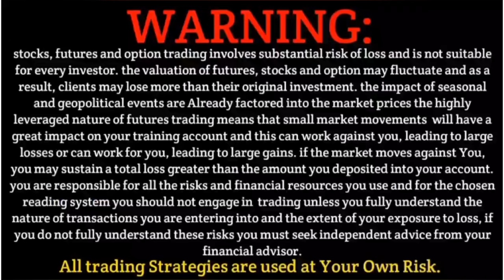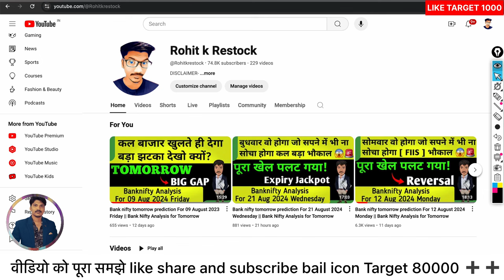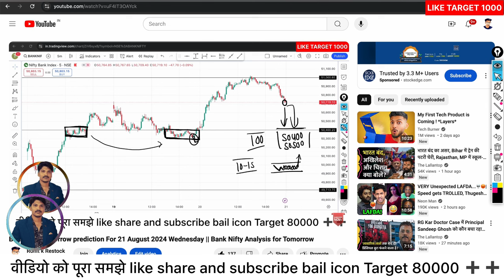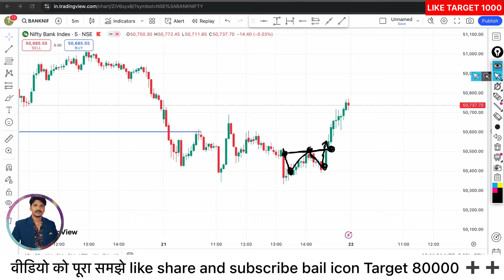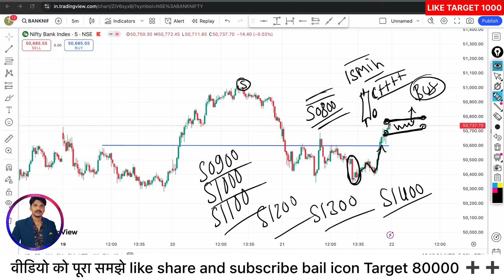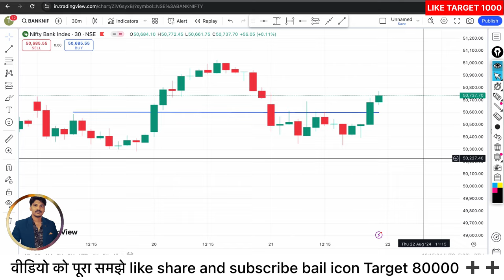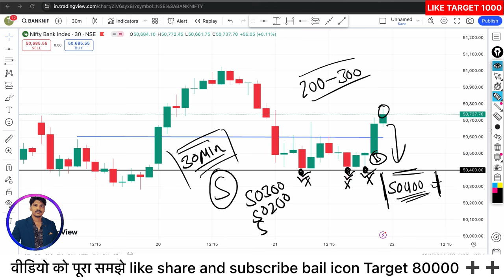Bank nifty tomorrow prediction For 22 August 2024 Thursday || Bank Nifty Analysis for Tomorrow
Topics Covered

nifty analysis
banknifty analysis